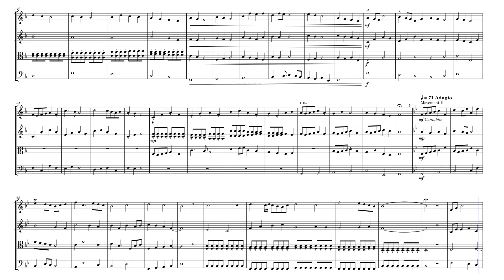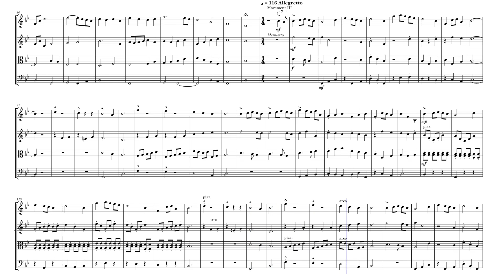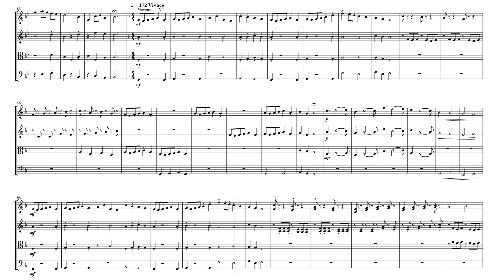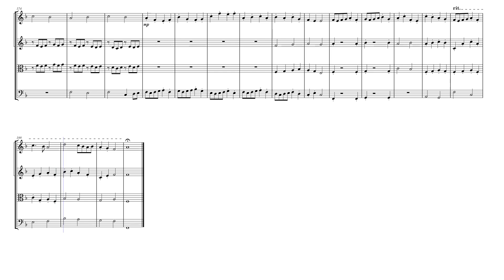String Quartet in F Major | Complete Piece - Sovereignty - Sheet music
In-game OST of Sovereignty (Modern Era / Classical Era)

00:00 Movement I | Allegro
02:11 Movement II | Adagio, Cantabile
03:29 Movement III | Allegretto Menuetto
04:46 Movement IV | Final Vivace